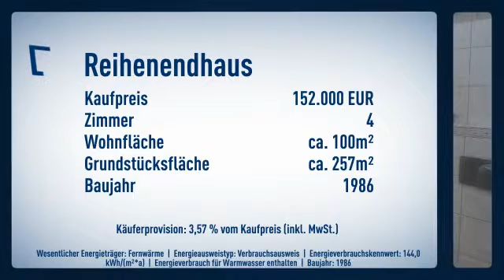Lust auf perfektes Dinner - hier ist alles möglich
Objektnr.: 2968
Informationen zum Energieausweis:
Baujahr: 1986
Energieausweistyp: Verbrauchsausweis
Endenergiebedarf: 144.0kWh/(m²*a)